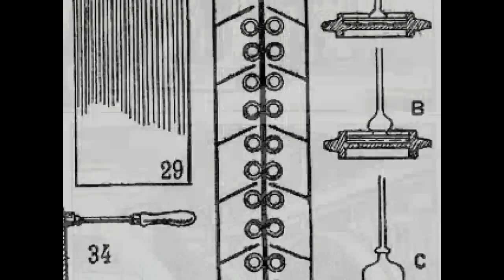OFF - Zone 3 (2/3)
OFF is a game created by Mortis Ghost and Unproductive Fun Time, using the RPG Maker 2003 software.

That falling mini-game is way harder than it looks, I swear!

By giving the Music Box to Zacharie, he will give you the hint for the game controller puzzle, but since I already know the solution, I'm keeping the box for later use. Funny enough, he tells you the solution is on the Readme.txt, that fourth-wall-breaker.

System: Windows